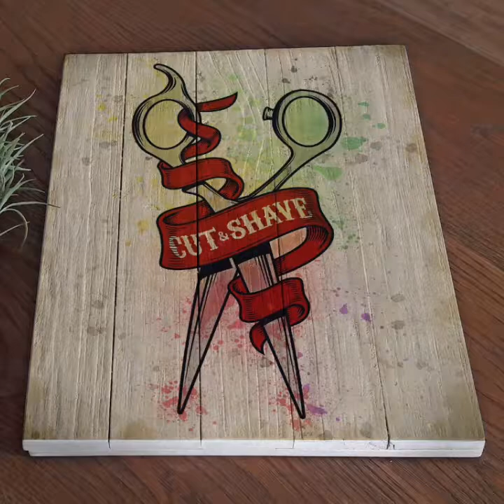BARBERSHOP DECORATION by Artistic18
artistic18 wood poster are made of 100% solid wood
with wood grain arise / wood texture expose
so check the detail on our instagram : artistic_posterkayu